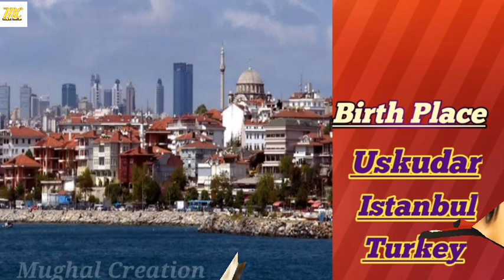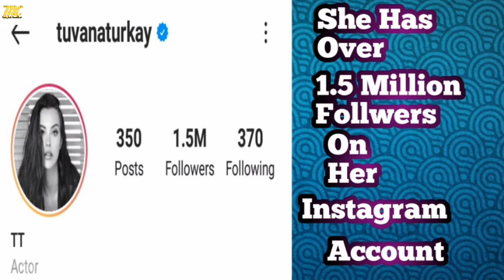Tuvana Türkay Lifestyle Age Hobbies Boyfriend Biography Kara Para Aşk Family Husband 2020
Tuvana Türkay (born 3 October 1990) is a Turkish actress. Contents. 1 Early life; 2 Filmography. 2.1 Film; 2.2 TV series. 3 Discography; 4 Books; 5 References
Turkish
Tuvana Türkay (d. 3 Ekim 1990), Türk oyuncu. İçindekiler. 1 Erken dönem; 2 Filmografi. 2.1 Film; 2.2 TV dizisi. 3 Diskografi; 4 Kitap; 5 Kaynaklar

Song                     Invincible
Licensed to     AEI (on behalf of NCS); UMPI,
 YouTube by Featherstone Music (publishing), IMPEL,
 Abramus Digital, LatinAutorPerf, and 12 Music Rights Societies
Tuvana Türkay Lifestyle Tuvana Türkay Age Tuvana Türkay Hobbies Tuvana Türkay Boyfriend
Tuvana Türkay Biography Tuvana Türkay Kara Para Aşk Tuvana Türkay Family Tuvana Türkay Husband Tuvana Türkay 2020